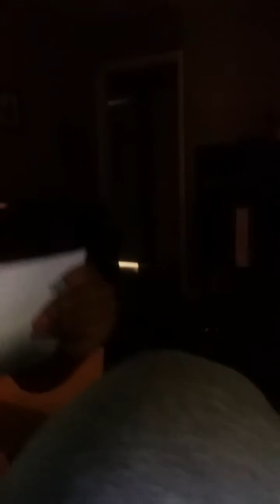October 23, 2017